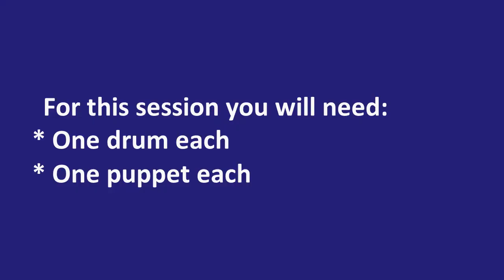2 & 3s Term 2 Session 3b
1. MY FAVOURITE WAY TO MOVE (Revision):
     - Strength and agility through jumping,
     - Bone density through jumping,
     - Steady beat through gross motor movement,
     - Understanding of changes in force and pressure required to creep or stamp,
     - Reaction control through stopping when the music stops,
     - Memory and prediction through knowing when to stop in subsequent verses,
     - Spatial awareness through moving in free space,
     - Creative response through choosing pathway to move in the room, utilising peripheral vision,
          to avoid colliding with others.
2. MY FAVOURITE DRUM (Revision):
~ A drum/bucket/box each is needed.
     - Focussed listening and reaction control,
     - Steady beat, through playing,
     - Focussed listening to notice changes in volume,
     - Memory, through playing and stopping in way similar to how we moved in
          'My Favourite Way To Move',
     - Midline, through playing with alternate hands.
3. PUPPET LIKES DANCING:
~ One puppet each needed.
     - Body awareness,
     - Vocabulary of lesser known body parts: heel, wrist, neck, hip,
     - Memory through a cumulative series of body places,
     - Imagination through bringing a puppet to life.
 4. GOODBYE SONG:
     - Timing of the two claps,
     - Pitch focus using hand signs,
     - Singing from memory.

Children build MUSICAL skills in:
     - Steady beat through first moving in time with a beat, and later playing in time;
     - Varying tempo (speed) and dynamic level (volume) when moving or playing instruments;
     - Singing in tune, hearing variations in pitch, and becoming aware of how to change their voice
       to match a certain pitch;
     - Awareness of changes in pitch to create a melody. Pitch change can be experienced
       through movements which go up or down to match the movement of the pitch;
     - Playing simple percussion instruments in different ways including striking, shaking, and
       scraping;
     - Starting and stopping together.
Children develop essential GENERAL skills in:
     - Focussed listening;
     - Language understanding through songs which use words in a movement context, or
       songs on a certain topic which develop vocabulary;
     - Spatial awareness, understanding how their body fits into a three-dimensional space,
       especially when moving;
     - Body awareness through using their whole body in movement;
     - Physical coordination through moving body parts separately and together, especially
       across the 3 midlines;
     - Balance, through moving on three planes (vertically, horizontally, diagonally) at
       different speeds and in different directions;
     - Social confidence through working with others, sharing space and equipment;
     - Memory. Songs have sequences in actions, words, melody, and rhythm. Through the
       multi-sensory nature of the activities, many brain areas are involved in the experience
       making the memories stronger;
     - Eye strength through focussing on objects/people moving in a 3-dimensional space;
     - Creativity through using imagination by pretending to be something else, or problem
       solving for example by finding their own pathway through a group of people who are
       also moving.